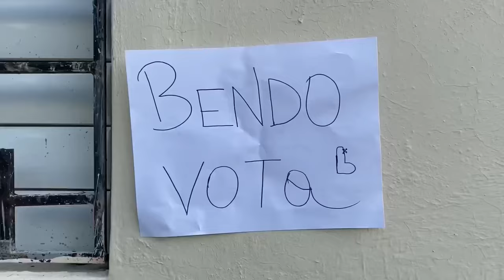UN DESEO HECHO REALIDAD * la película * Marquilio y sus ocurrencias 😲🥾